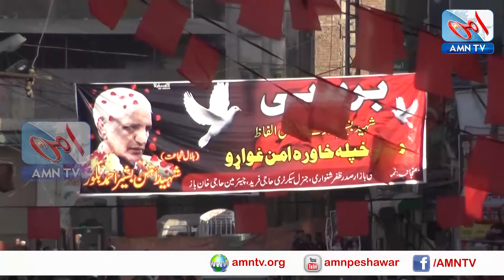Mian Iftikhar Hussain speech in Bashir Bilour death anniversary.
Mian Iftikhar Hussain full speech in Saheed Bashir Ahmad Bilour's 6th death anniversary at Namak Mandi Chowk Peshawar.